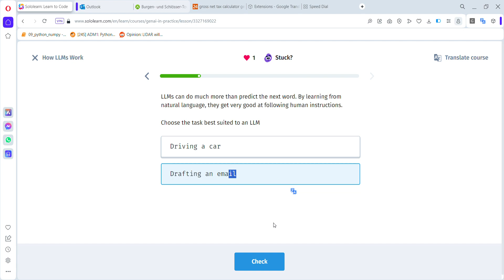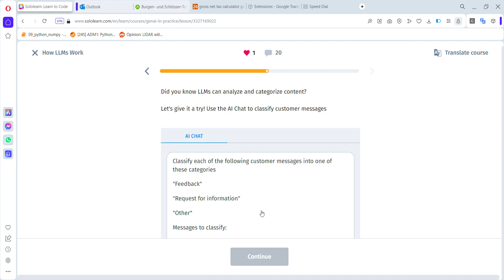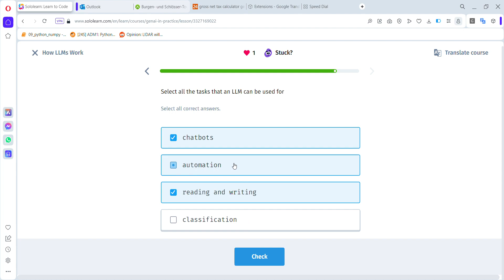04 How LLMs Work | Generative AI in Practice | Sololearn